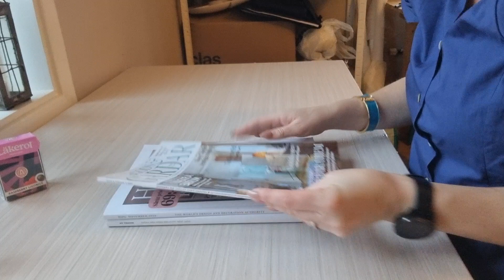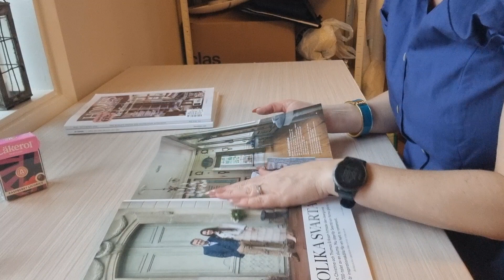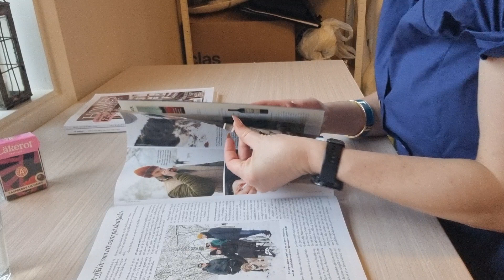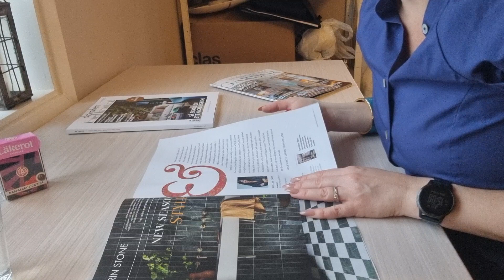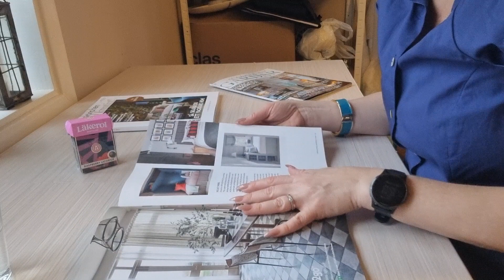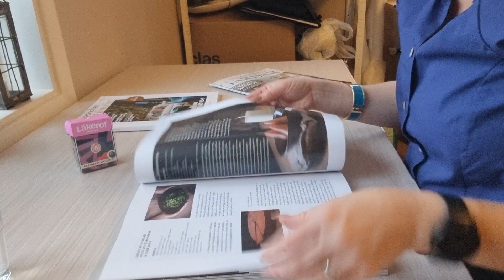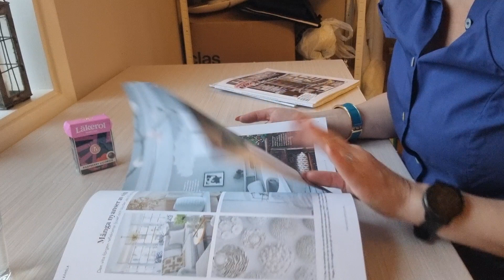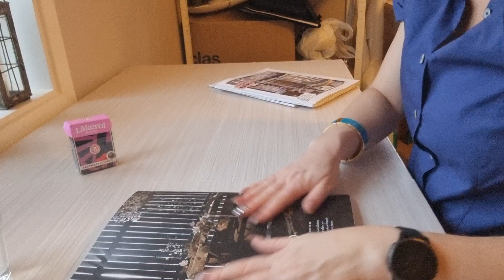ASMR | Flipping pages | Swedish accent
*This video is for relaxing purposes*

Hello,

In this video i look through some magazines.

xIdun